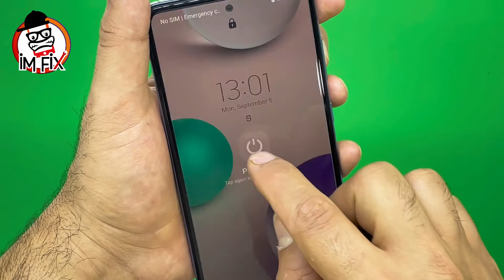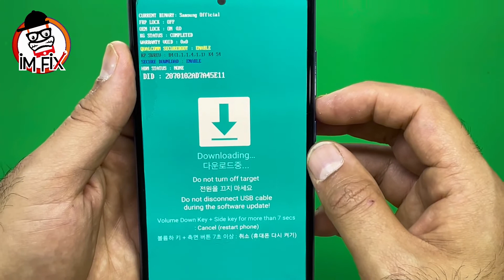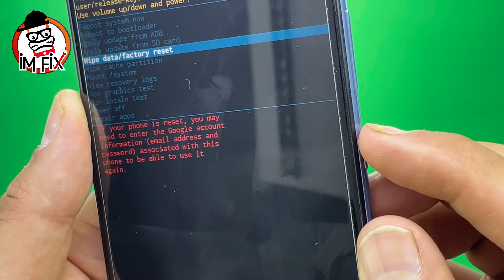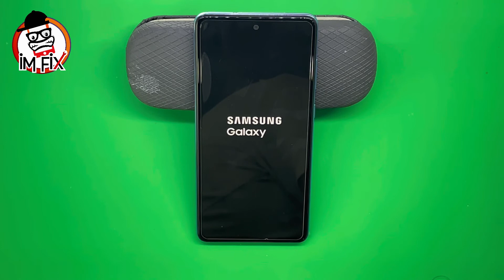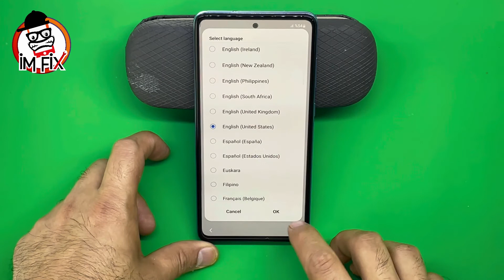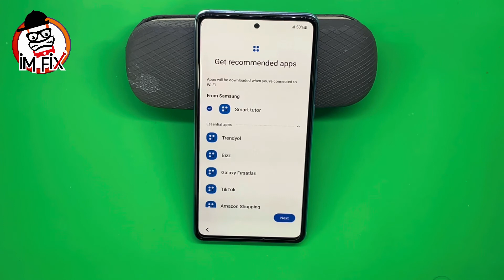Samsung Galaxy A72 (SM_A725F) Download mode.Hard Reset &Format.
How To Samsung Galaxy A72 (SM_A725F) Download mode.Hard Reset &Format.